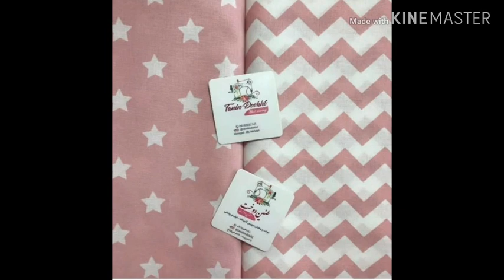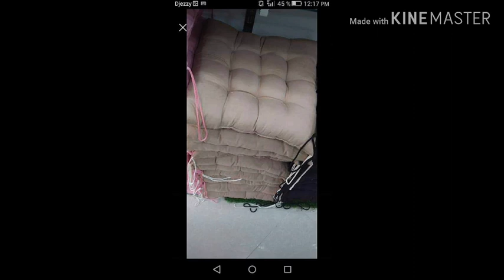مشروع 💰رمضان 🕌اروع اكسسوارات المطبخ🍴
مشاريع رمضان🕌